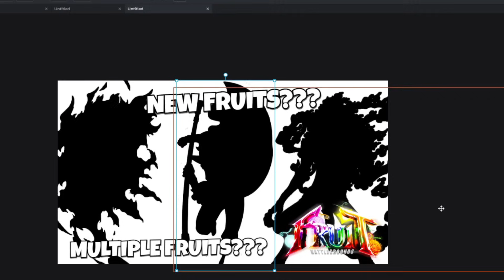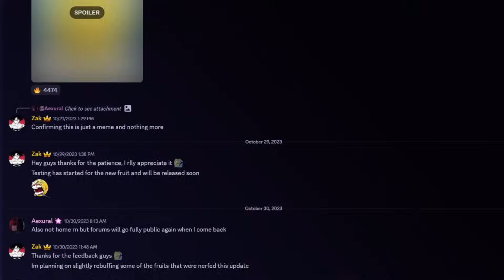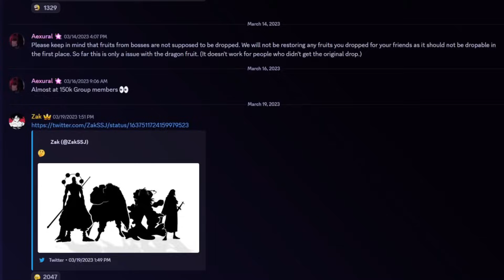NEXT FRUITS COMING TO FRUIT BATTLEGROUNDS???